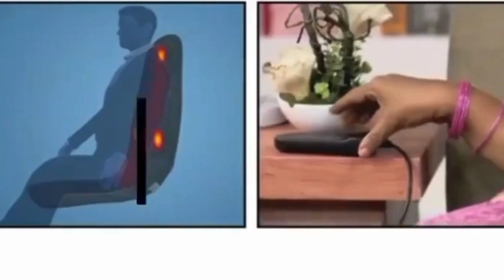ASSENTO MASSAGEADOR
Salve pessoal, tudo bem com vocês?

   🖥 NESTE CANAL ESTÁ VAI TRAZER VIDEOS SHORTS E VIDEOS LONGOS DE PRODUTOS MAIS BARATOS DA INTERNET. PARA VOCÊS PRESENTIAREM SEUS AMIGOS OU PARENTES

     Este assento de massagem com almofada robótica é ideal para uso no carro, em casa ou no escritório.
O movimento vertical e circular da massagem nas costas alivia a tensão, a dor e o estresse nas costas, pescoço e ombros para pessoas com dor e desconforto persistentes nas costas, a almofada de massagem é uma solução prática.

Este é um produto essencial para longas viagens de carro.

Também é útil em casa enquanto lê, relaxa ou assiste tv para uma reconfortante massagem nas costas.